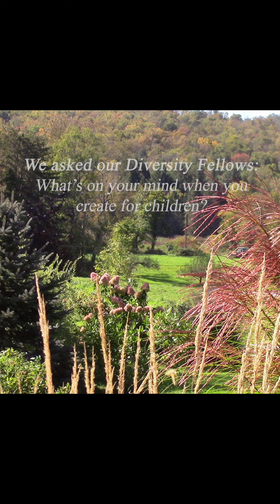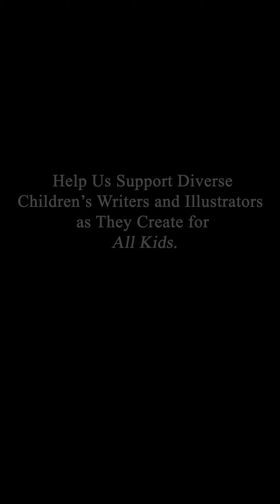Diversity Fellows tell us why they write for children